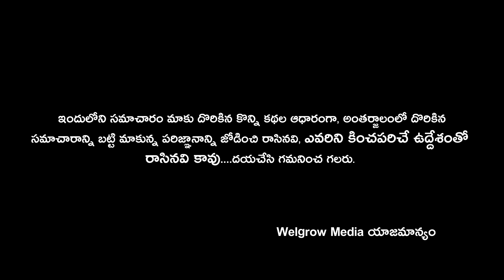మద్యం నిషేధం చేయాలని తెలంగాణ ప్రభుత్వం పై విరుచుకుపడ్డ MLA రాజా సింగ్.. | Welgrow media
మద్యం నిషేధం చేయాలని తెలంగాణ ప్రభుత్వం పై విరుచుకుపడ్డ MLA రాజా సింగ్.
mla raja singh. (077)
@Welgrow media.